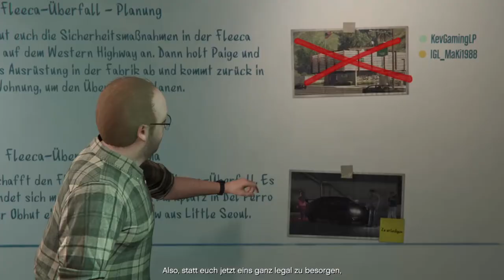GTA V Online #42 Heist 1 Der Fleeca Überfall